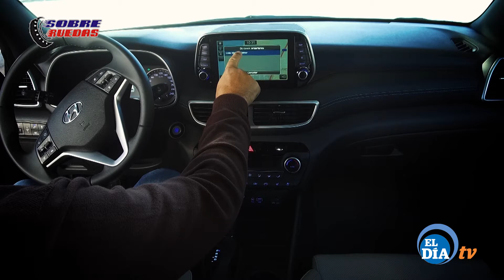test hyundai tucson